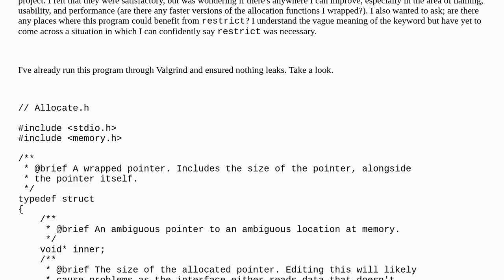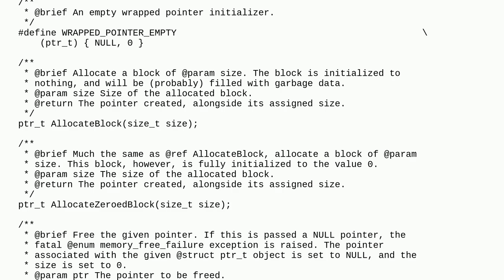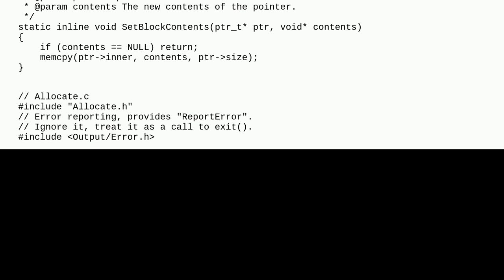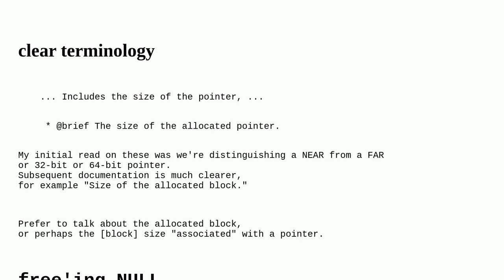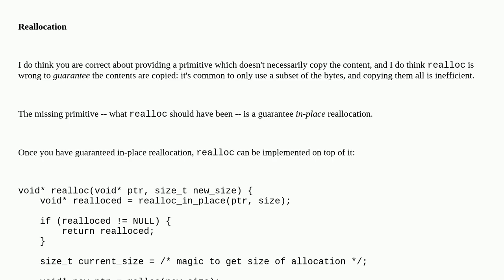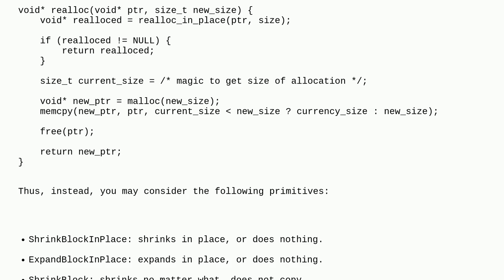Codereview: Safe(r) / Easier Pointer Allocation Interface in C (ISO C11)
Safe(r) / Easier Pointer Allocation Interface in C (ISO C11)

A special thanks goes out to the awesome community

  c c11 pointers